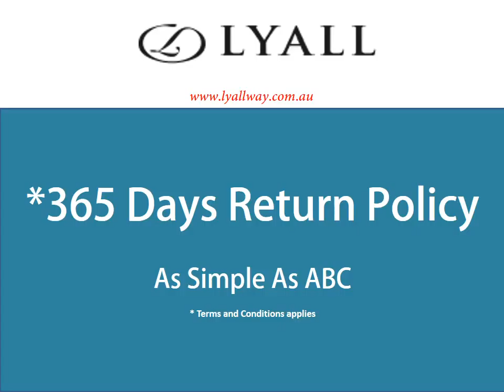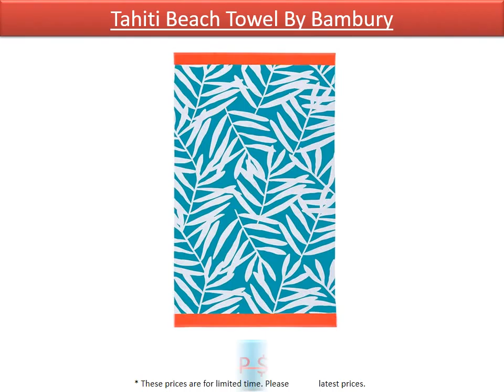Towels at Lyallway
Looking to shop best Home-ware and especially Towels for Adults. Have a look at the collection of Adult Towels like Gym Towels, Bath Sheets, Bath Towels, Bath Mats, Hand Towels, Face Washer and many more. Exclusive collection from Sheridan and Bambury.